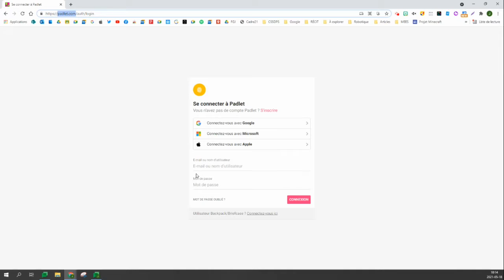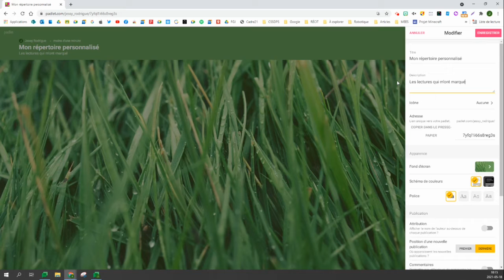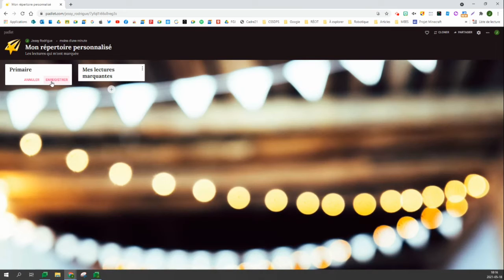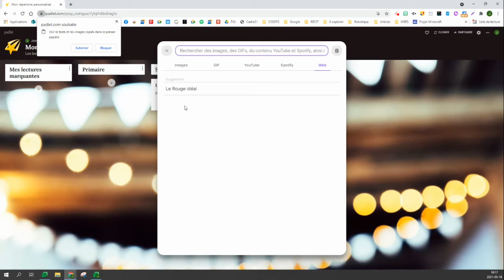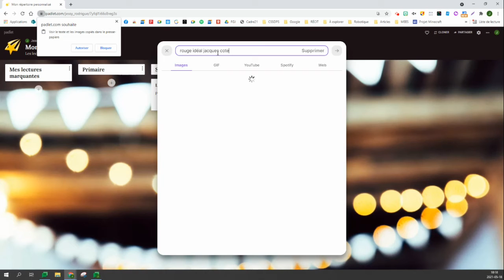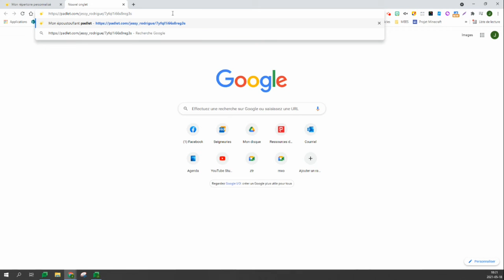Créer un Padlet et le partager à mon enseignant